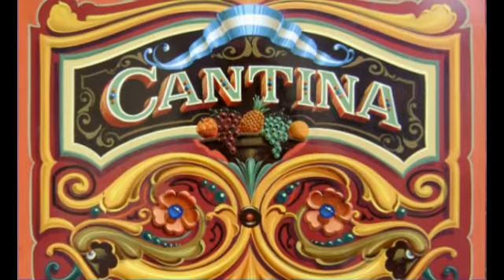Milonga Sentimental - Aldo Martinez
Heute gib es eine ganz kleine Version von 'Milonga sentimental'. Mit Sicherheit eine der beliebtesten Milongas zum Tanzen und Zuhören.
Die Musik ist von Sebastian Piana und der Text von Homero Manzi.
Dazu gibt es ein paar schöne Milonga Plakate aus Argentinien zu sehen, um den Tangeros noch mehr Lust auf`s Tanzen zu machen.
Viel Spaß mit der erste Strophe von 'Milonga Sentimental',
Aldo.